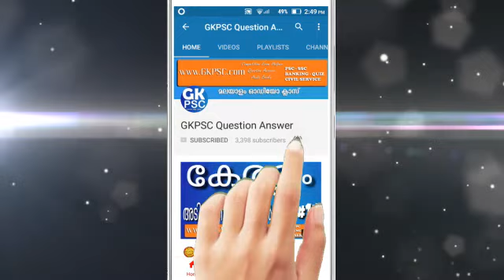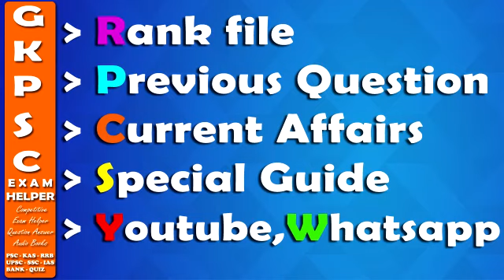How to Study For PSC Exam - Padikkam - PSC Coaching Class Malayalam Degree Level Exam 2021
ജി കെ പി എസ് സി യുടെ ഫ്രീ ആയിട്ടുള്ള റാങ്ക് ഫയൽ അപ്ലിക്കേഷൻ ഡൗൺലോഡ് ചെയ്യുന്നു തന്നെ പഠിച്ചു തുടങ്ങു.

To check complete list of psc jobs in Kerala as per your education qualification.

enghane psc k vendi padikkam.

Best For:
i

Searching Tags